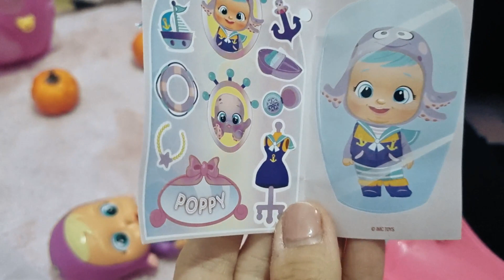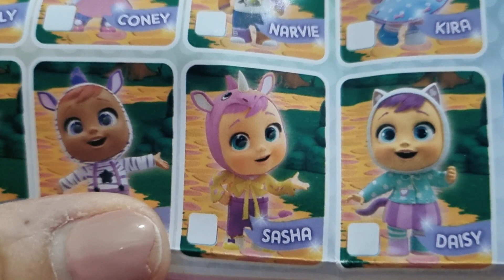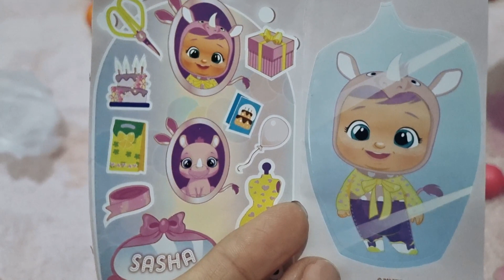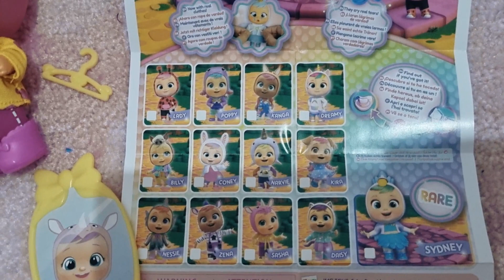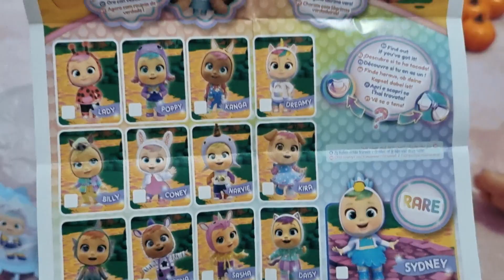Nuovo Unboxing Cry Babies Dress Me Up .. a sorpresa! 😆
Oggi apriamo 3 casette Cry Babies Dress Me Up... ma ATTENZIONE! Saranno tutte nuove??😆
Unboxing a sorpresa per Giulia!

🌟Acquista la Cry Babies Dress Me Up su Amazon, al prezzo più conveniente 🌟